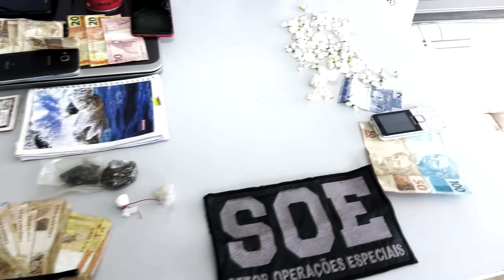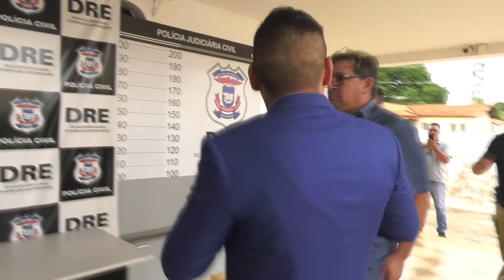VEREADOR JÂNIO CALISTRO É PRESO POR ENVOLVIMENTO NO TRÁFICO DE DROGAS - Arthur Garcia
Apresentador: Arthur Garcia

Imagens: Júlio Cruz

Apoio: Nilo